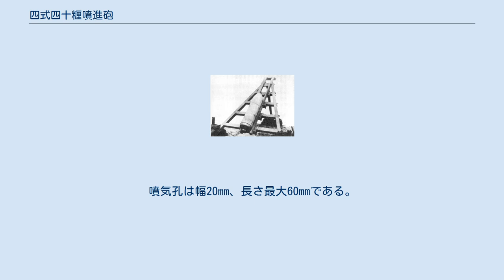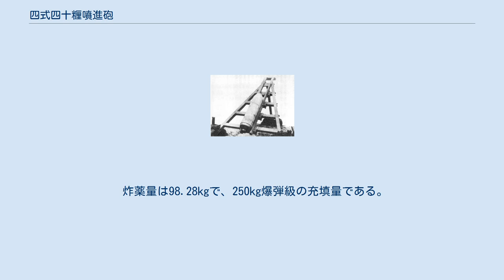四式四十糎噴進砲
四式四〇糎噴進砲（よんしきよんじっせんちふんしんほう）とは、第二次世界大戦末期において大日本帝国陸軍（日本陸軍）が使用した口径400 mmのロケット砲弾である。
 四式四〇糎噴進砲は第二次世界大戦の末期に、日本陸軍の技術研究所において研究、制式採用された。
比較的低コストで生産がたやすく、発射時に弾体が旋動して安定するため、迫撃砲よりも弾着が正確という利点があった。
最初の部隊は1943年（昭和18年）に本砲を装備した。
少数の部隊が硫黄島の戦い、沖縄戦に実戦投入された。
本砲は砲撃陣地を構築するのが容易であり、連合軍の日本侵攻作戦（ダウンフォール作戦）に対抗する決戦兵器として秘匿された。
少数生産された砲弾は本土に配備された。
 木製の発射台や斜面から直接発射できた四式二〇糎噴進砲と異なり、四式四〇糎噴進砲は特別に設計した木製の発射台を必要とした。
 試作研究段階では金属製発射筒が装備されたが、鉄の枯渇から発射筒を配備するのは断念され、現地部隊で制作可能な木製の発射台を用いて発射した。
発射台の総重量は200kgである。
 照準器は高低、方向ともに簡便な木製のものを用い、精密な方向指示用に、ミル表示の刻まれた目盛り板を付加した。
高低調整には錘つきの糸を垂らして鉛直を計った。
方向照準は照星照門式である。
射角は一定で45度とされた。
 九六式電気門管による電気発火、または九六式摩擦門管による摩擦発火によって推薬に点火した。
電気箱はバッテリーの納められた木製の箱であり、「安全」「点検」「発火」の切替装置が付いていた。
発火電流は300ミリアンペアであった。
 噴進用推薬は中央部に孔を開いた筒状のもので、直径47mm、孔径10mm、全長650mm、重量1.78kgである。
これを37本弾体内部に納めた。
推薬重量合計は66kgである。
成分はニトログリセリン27%を含む無煙薬である。
 砲弾は射程変換器を備えている。
構造は弾体側方に設けられた4か所の噴気孔から噴気ガスを逃がすもので、この面積を規制螺で調節することにより、弾底から噴射されるガスの流量も制御される。
これにより射程を調整した。
噴気孔は幅20mm、長さ最大60mmである。
噴気孔を全閉とすると飛翔速度220m/s、噴気孔を全開 (60mm) すると飛翔速度155m/sとなった。
射程は最長4,000m、最小2,000mである。
 砲弾弾体は安定翼がなく、かわりに弾底に設けられた44mm径の噴気孔6か所から燃焼ガスを噴き出す。
噴気孔には25度の角度がつけられており弾体が右回転する。
ロケット弾が右へ旋動することでジャイロ効果が付与され、弾道を安定させる。
 現存する写真では射撃時の噴煙と衝撃が発射台周辺を広く覆っている。
側方20メートル、後方40メートルを危険界とし、射撃時には人員をこの範囲から遠ざけた。
発射時の爆風で位置を暴露しやすいのは、ロケット砲を装備した部隊の共通の欠点であった。
信管には一〇〇式二働「迫」を使用した。
この信管は着発と遅延発火を選択できる。
連続発射すると発射レールが焼蝕されるため、これを付属の鉋で削って調整した。
 炸薬量は98.28kgで、250kg爆弾級の充填量である。